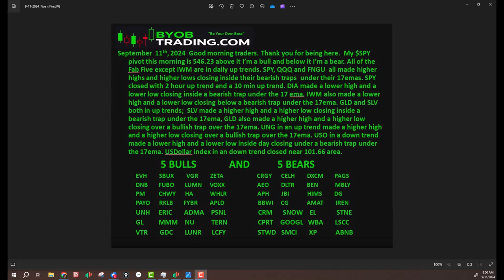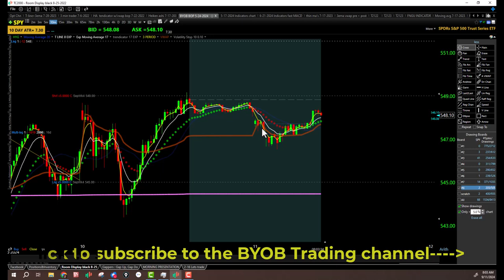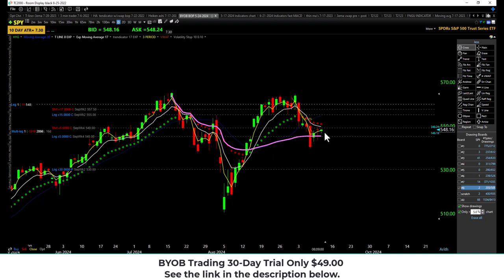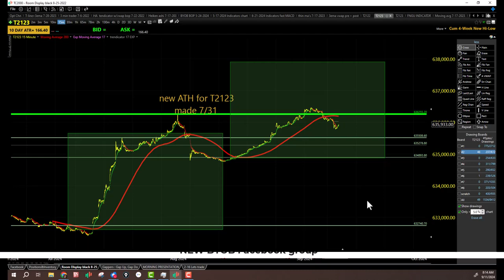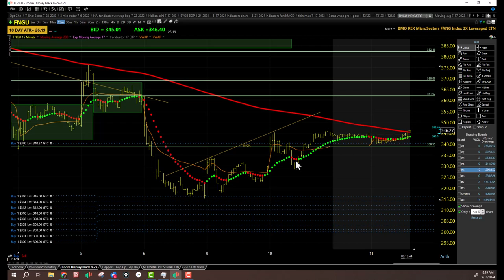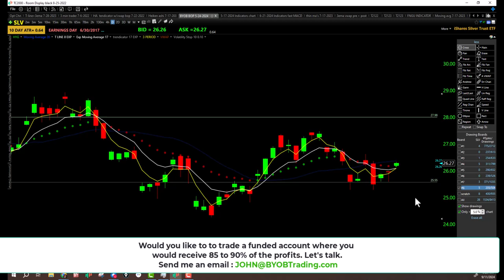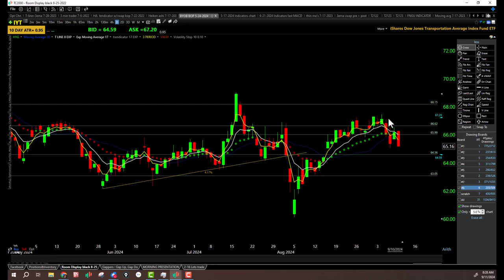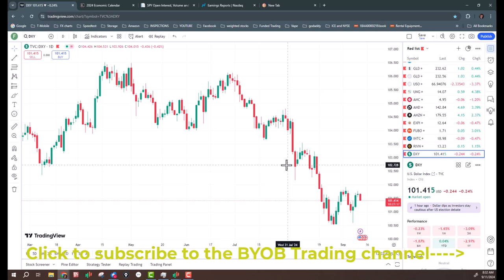September 11th, 2024 BYOB Morning Market Conditions and Analysis. For educational purposes only.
Ask me about trading a funded account. Right now we are running an 80% off deal for funded accounts use this link and promo code below to get access to best advertised and unadvertised deals at any time.

NEW
               BYOBTrading.com Trading Club

           Futures, Equities, Securities, Bonds, Options, and Currency trading all have large potential rewards, but they also have large potential risk. You must be aware of the risks and be willing to accept them in order to invest in these markets. Don’t trade with money you can’t afford to lose. This website is neither a solicitation nor an offer to Buy/Sell futures, options, equities, securities, bonds, or currencies. No representation is being made that any account will or is likely to achieve profits or losses similar to those discussed on this web site. The past performance of any trading system or methodology is not necessarily indicative of future results.

  2-Day Pass..